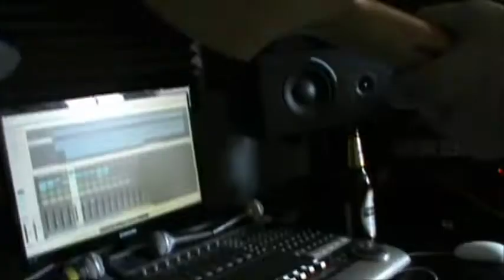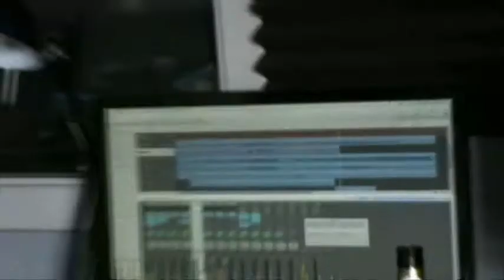Rebel Without The Baws by Les Grandes Horizontales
Those mad Glasgow bams enter the video age, rebels without baws indeed.